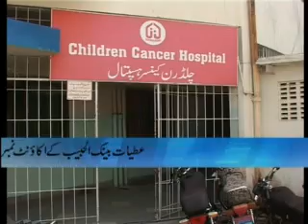VO Report Cancer Hospital